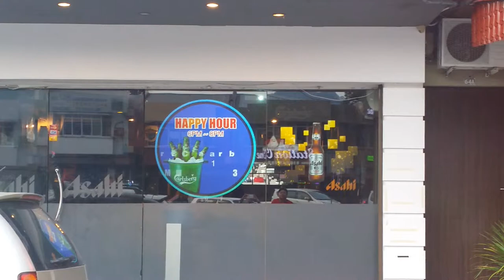Cut and Shape Hologram Projection Multimedia Display - Blue Velvet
Custom made hologram projection in any shapes and sizes.